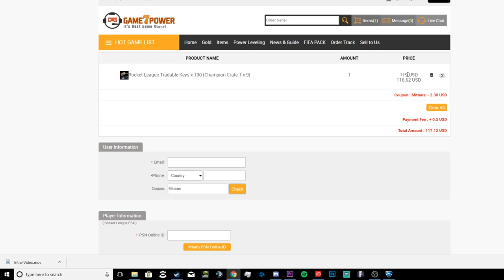AIR DRIBBLE ONLY IN A 1V1 TOURNAMENT | Rocket League Gameplay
Looking for Rocket League items? Head over here! (Use Code: Mittens)